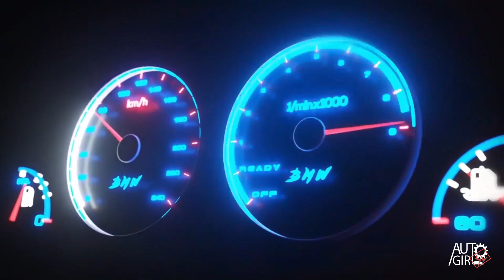Brass Welding | Auto Girl SL | Welding Basics | Sinhala |Weld by Oxyacetylene |Knowledge 1st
This video is about brass welding that gives you basic knowledge about how to weld using brass and oxyacetylene. There may be mistakes and I kindly invite you to mention below in comment section to be aware about my mistake and re-correct them.
In this video I am trying to give you an idea of ga welding for those who are not aware about. Still I am a student and trying to give you some knowledge about automobile field.

Auto Girl SL